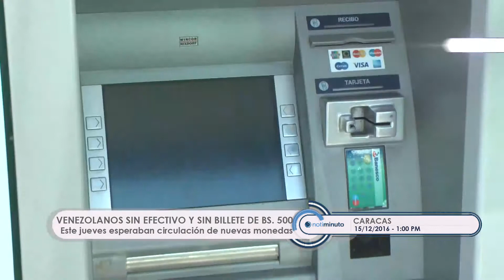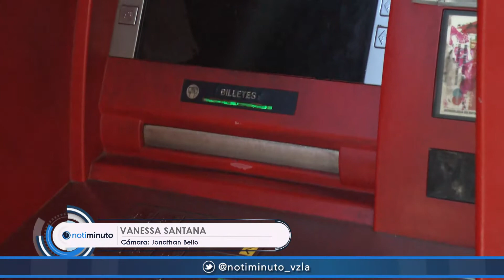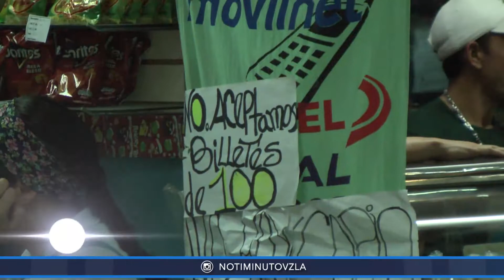Billetes nuevos no aparecieron y cajeros siguen dando de 100